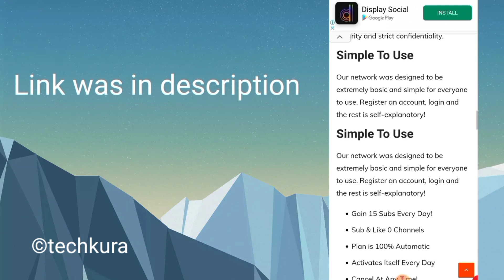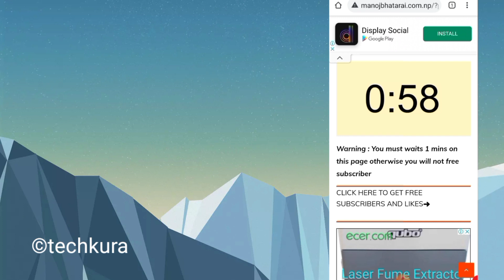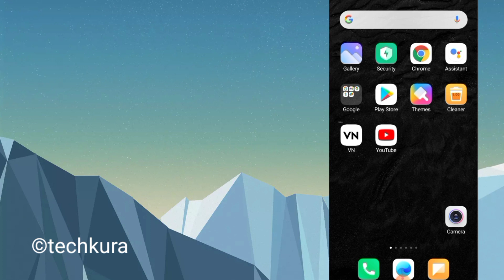How to get free 50 subscriber in nepal - get free subscriber in nepal how to get 1k subscriber fast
Site link

Hi,

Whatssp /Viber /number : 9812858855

Disclimair : i have used in this video some Google Data( Images, Music, Clip Art and Short Videos etc.). So I Give the Credit of Respected Owners and thank you so much for providing the data. If you feel bad please 1st contect me and after take any action.

.Sathi haru aajako yo video ma Maile